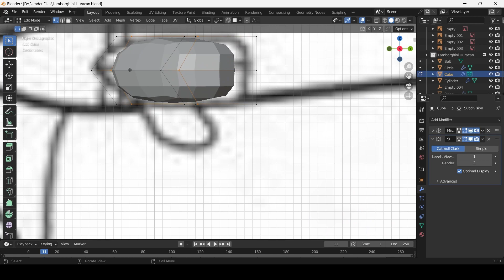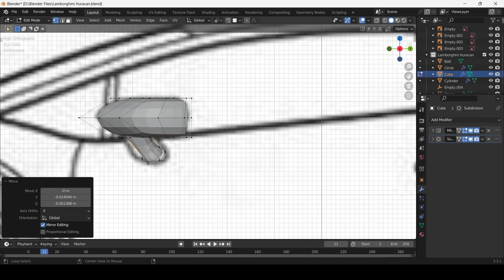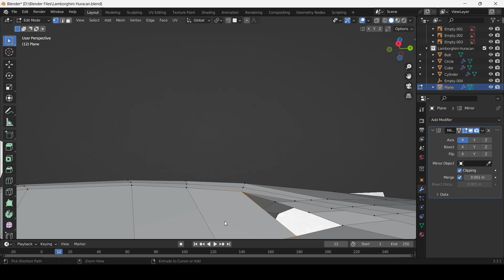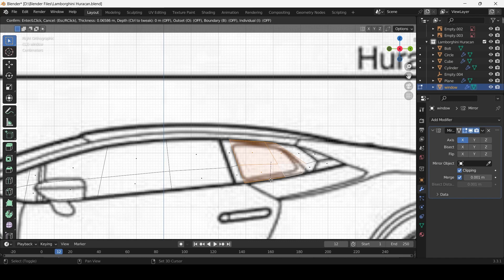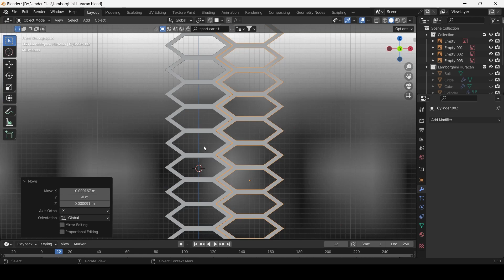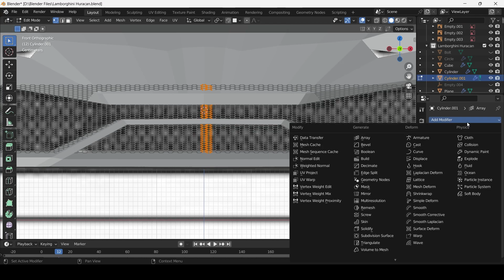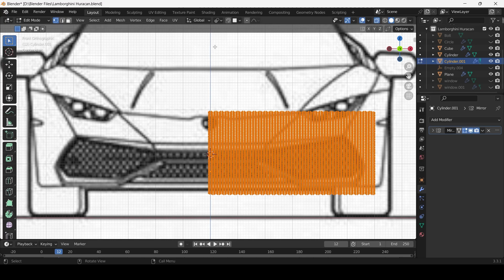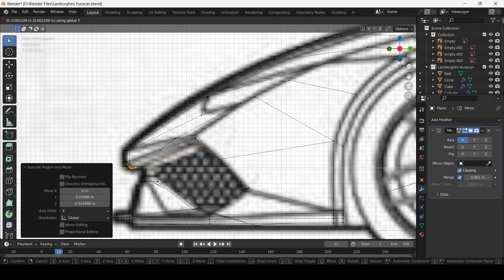Blender 3.3.6 : Modelling Lamborghini Huracan | PART - 04 | Timelapse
This is complete raw tutorial series of Modelling Lamborghini Huracan so you can avoid making the mistakes which i have made and learn for my mistakes.

Difficulty       :    Beginner